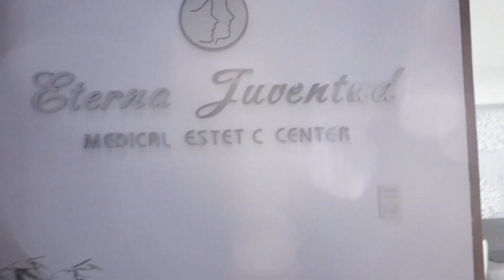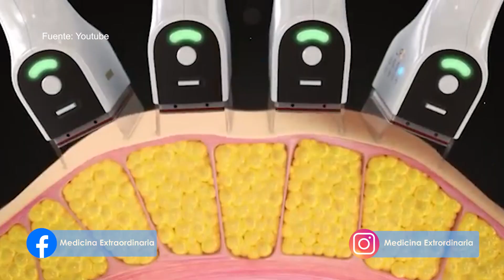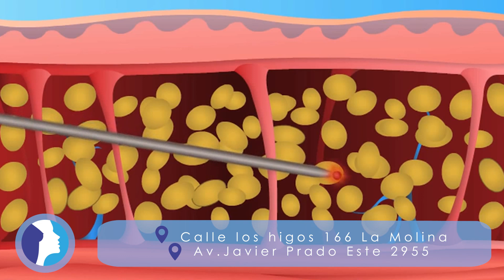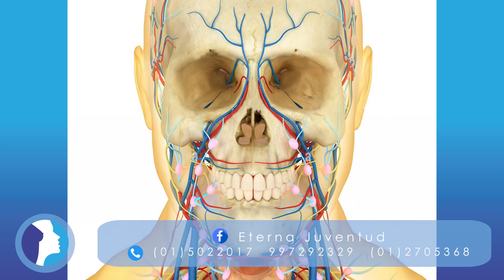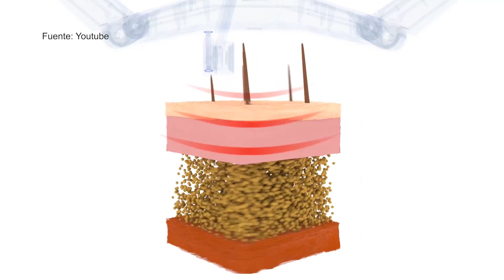AFINAMIENTO FACIAL sin CIRUGÍA 💋 ¿Papada y cachetes grandes? 👩‍🦰 ETERNA JUVENTUD ESTETIC CENTER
✔️ Solución enzimática y con tecnologías
El Dr. Aarón de Eterna Juventud nos explica acerca de las tecnologías y las enzimas que existen para eliminar la papada y los cachetes prominentes.

📌 Av. Javier Prado Este 2955, San Borja, Lima - Perú.
📌 Calle Los Higos 166, La Molina, Lima - Perú.
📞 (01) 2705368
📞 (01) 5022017